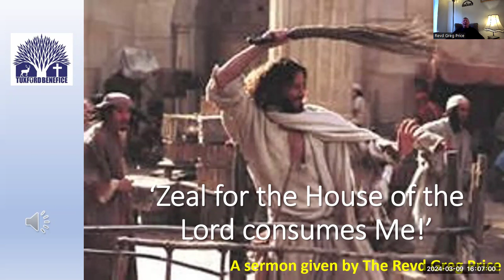'Zeal for the House of the Lord' consumed Him!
Do we have ZEAL for anything?  For the House or things of the Lord?!
Do we stand up when affronted and maligned and Jesus Name taken in vain?!
Do we care about anything; preferring to keep our heads down and be safe!
Do we hold the Ten Commandments as sacred and Jesus' explanation awe inspiring?
Does being a Christian (or christian with a small c ) make a difference in how we live?
Do you have a testimony? so that we can overcome?
Are you born again?!
WAKE UP! TIME IS SHORT!